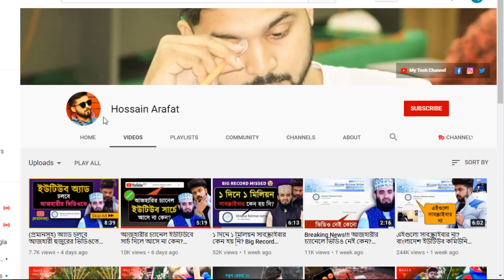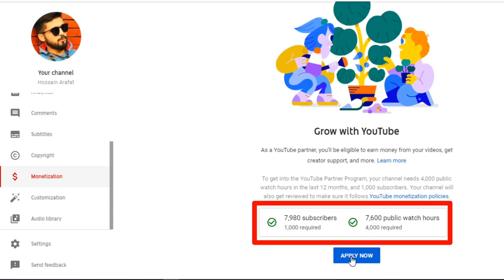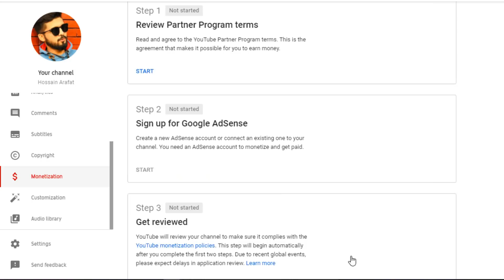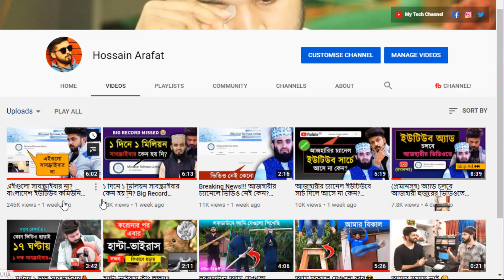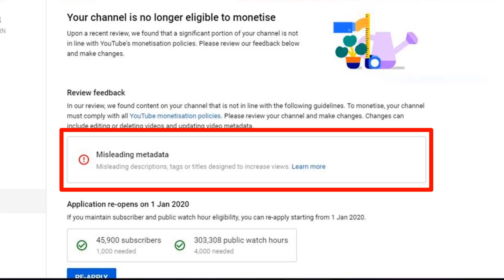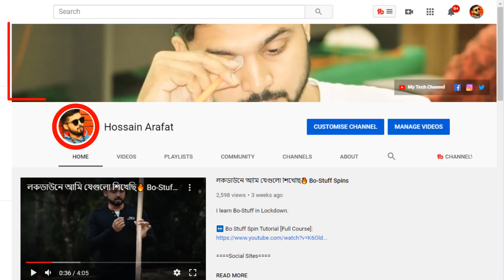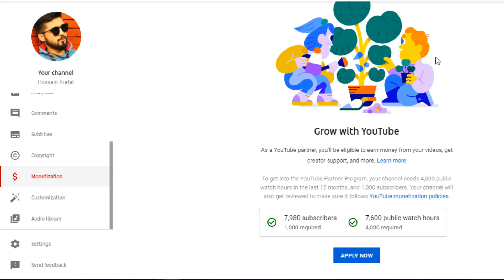মাত্র ১৪ ঘণ্টায় মনিটাইজেশন পেলাম🔥 কীভাবে? How to Enable Monetization on YouTube 2021 Bangla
How to Apply for YouTube monetization 2021 Bangla? How to Enable Monetization on YouTube 2021 Bangla? YouTube Monetization Tips and Tricks? What YouTube reviewer check when review your channel? What should be done before applying monetization?

Chapters
0:00 Introduction (Important)
2:25 What YouTube Reviewer Checks on Your Channel?
3:20 YouTube Monetization Tips & Tricks

🔷🔷My Gears🔷🔷